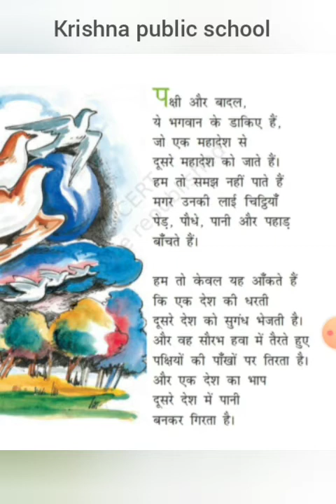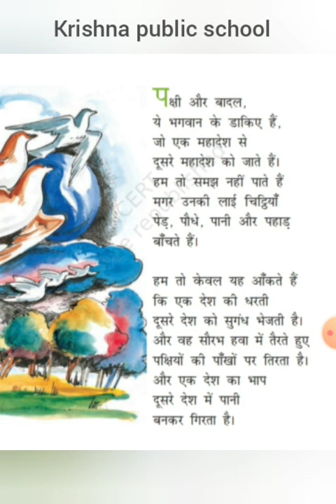Date - 20 Aug 2020 कक्षा - 8 , पाठ - 6"भगवान के डाकिये" भावार्थ